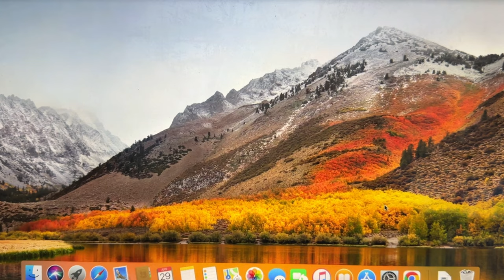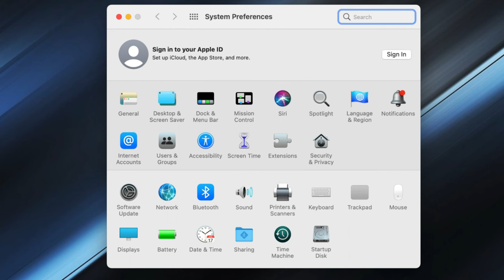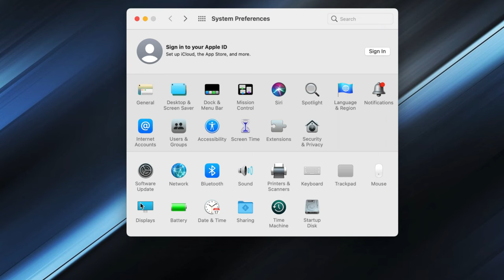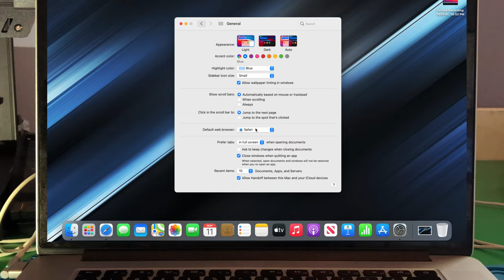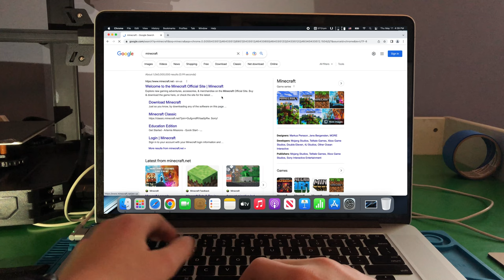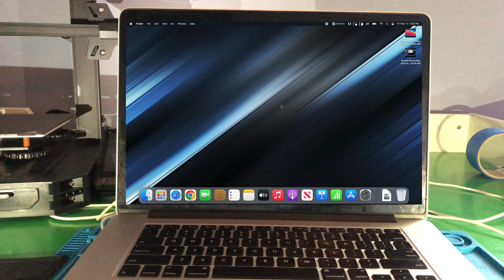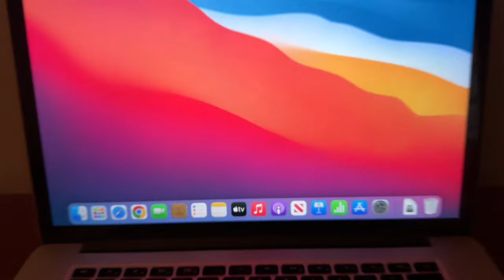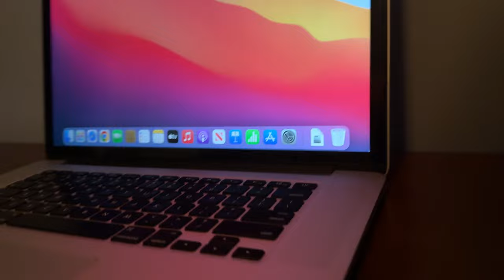If High Sierra on 2011 Isn't Working, Will This? - MacBook Pro 2013?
Current Favorite YouTube Channel: @hardwired2